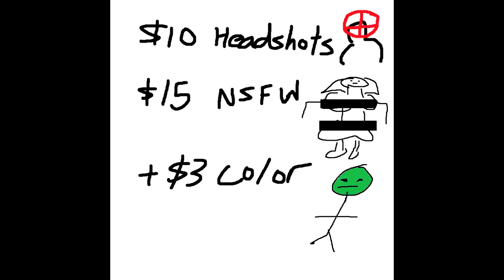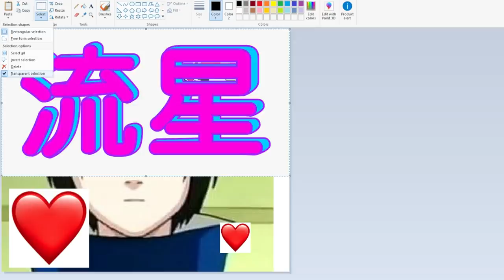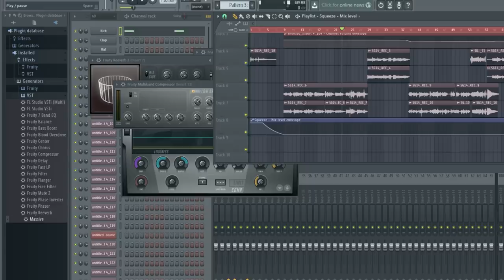Anime Profile Picture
オバマ